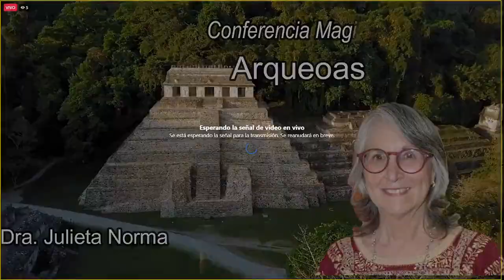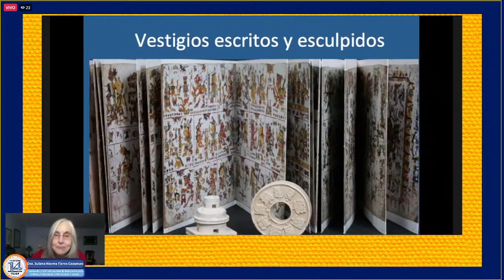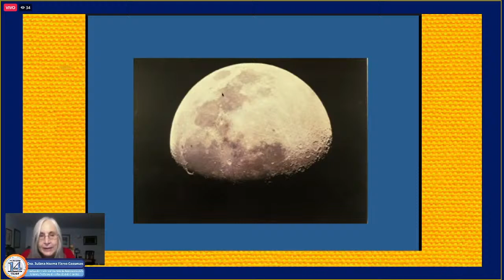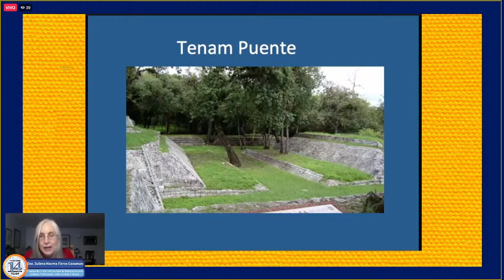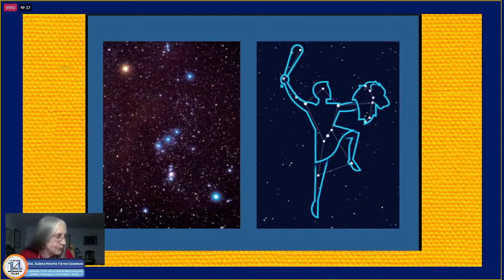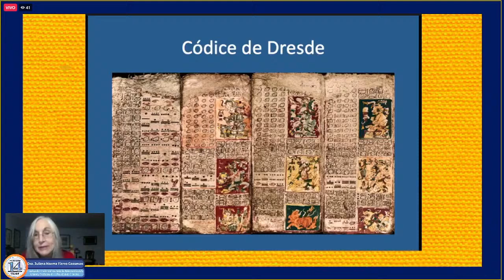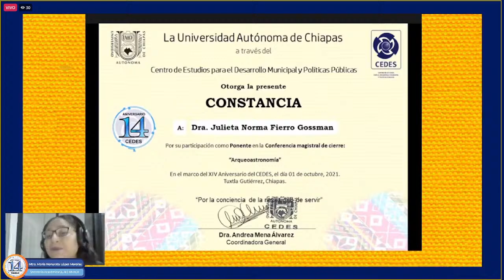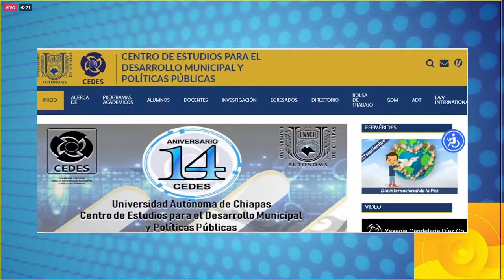Conferencia Magistral: Arqueoastronomía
Presenta:
Dra. Julieta Norma Fierro Gossman. Investigador Titular del Instituto de Astronomía de la UNAM y Profesora de la Facultad de Ciencias. Ocupa la Silla XXV de la Academia Mexicana de la Lengua y es miembro del Sistema Nacional de Investigadores en el máximo nivel.

Modera:
Dra. Andrea Mena Álvarez. Coordinadora General del Centro de Estudios para el Desarrollo Municipal y Políticas Públicas. CEDES-UNACH.